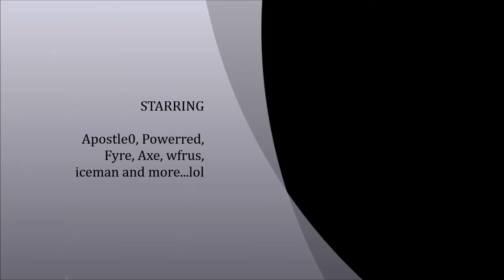Battlefield 4 short clips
Trying Windows Movie Maker with some of my BF4 short videos.